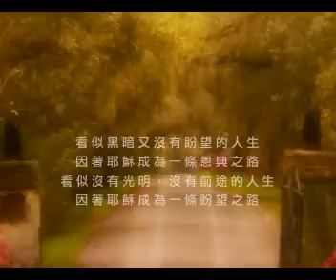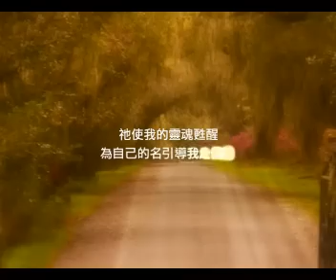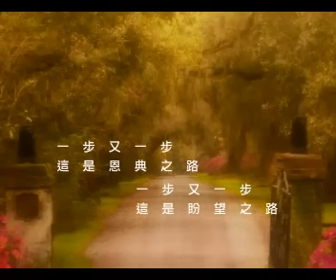恩典之路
此影片為讚美之泉正式發行的歌曲敬拜MV(iWorship)，包含在專輯附贈DVD內。
請購買正版CD支持讚美之泉音樂事工。

Song Title: 恩典之路 The Path of Grace
Lyrics and Music by: 曾祥怡 Grace Tseng

你是我的主.引我走正義路.
高山或低谷.都是你在保護.
萬人中唯獨.你愛我認識我.
永遠不變的應許.這一生都是祝福.
一步又一步.這是恩典之路.
你愛.你手.將我緊緊抓住.
一步又一步.這是盼望之路.
你愛.你手.牽引我走這人生路